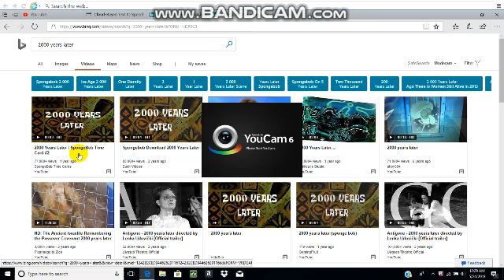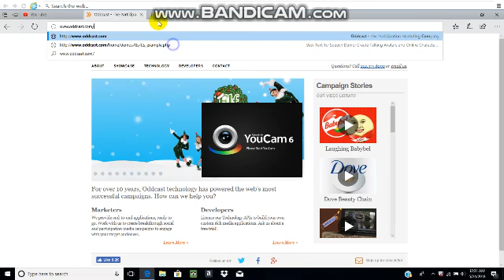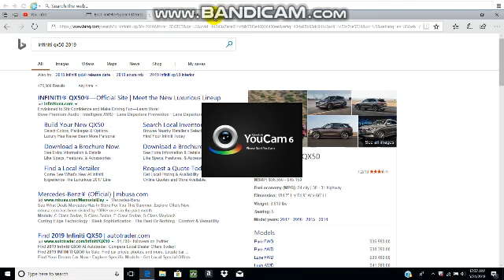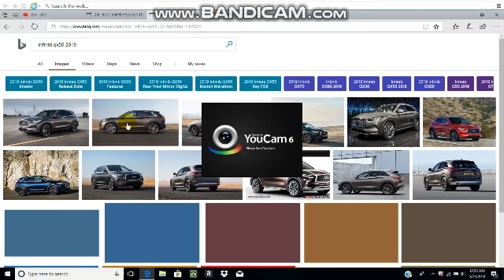Tales of Infiniti Q QX - S4E9: How rabid people react to Thundercats Roar.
Don't be like those people.